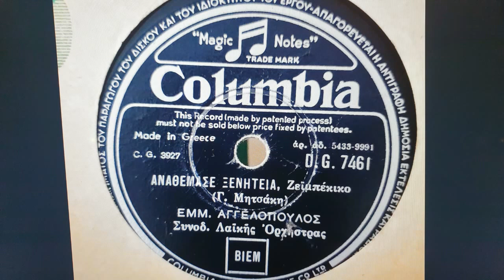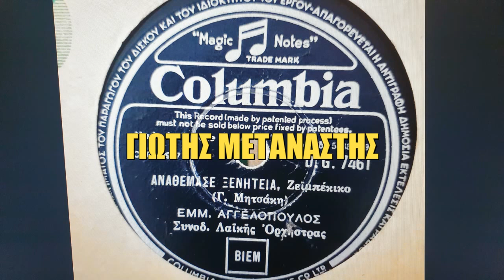ΑΝΑΘΕΜΑΣΕ ΞΕΝΗΤΕΙΑ////ΜΑΝΩΛΗΣ ΑΓΓΕΛΟΠΟΥΛΟΣ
ΠΑΛΙΑ ΛΑΙΚΑ ΤΡΑΓΟΥΔΙΑ ΓΙΩΤΗΣ ΜΕΤΑΝΑΣΤΗΣ Ο ΔΡΑΜΙΝΟΣ